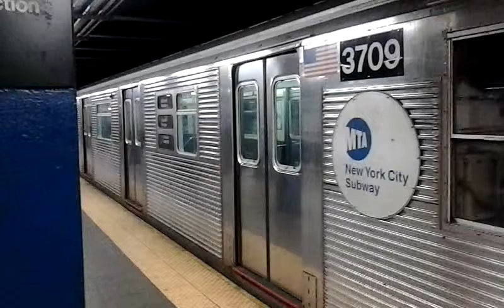Manhattan Bound R32 C Train Departs Broadway Junction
Title says it all. January 10th 2014